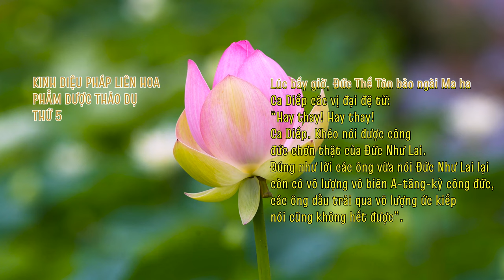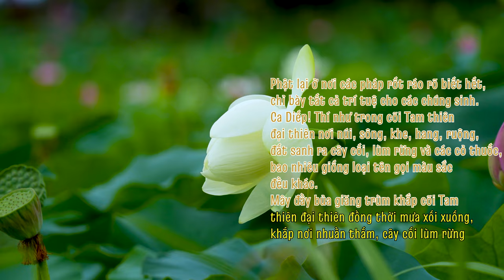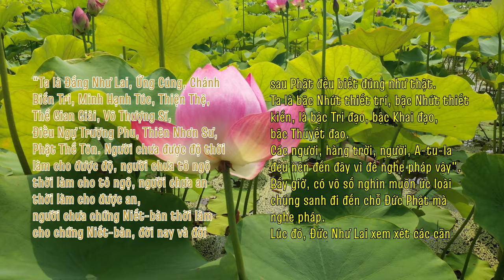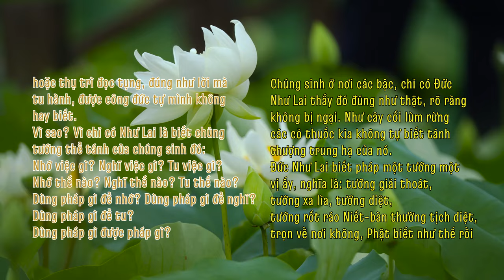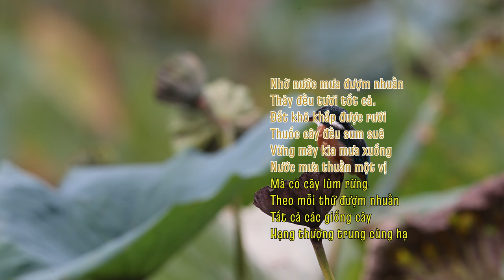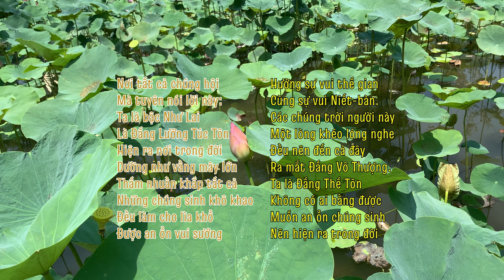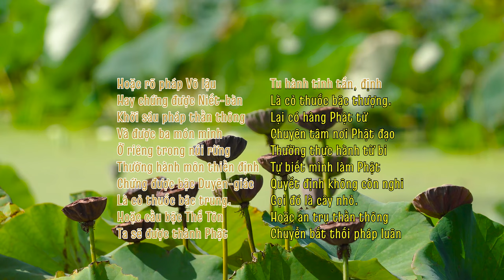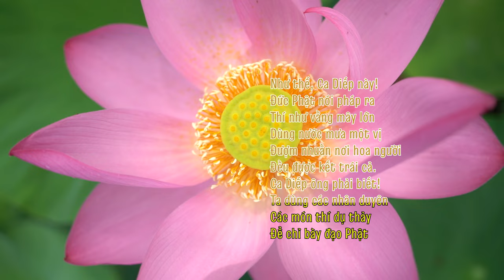PHẨM DƯỢC THẢO DỤ (5) - KINH DIỆU PHÁP LIÊN HOA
PHẨM DƯỢC THẢO DỤ -  THỨ 5/28
Nguồn:
1/ Phát tại Phòng tụng kinh online: saha.htm.wiki
2/ "HTMB Ebook" - Bản chữ chạy dạng Karaoke (text, lyric - Thầy Trí Thoát)
3/ "HTMB Ebook" - Bản gốc trong kinh Pháp Hoa (HT. Trí Tịnh)